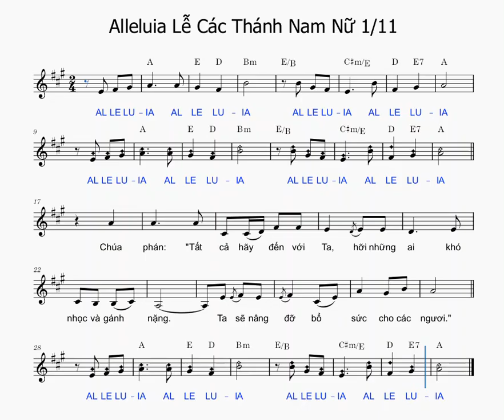Alleluia, Le Cac Thanh Nam Nu 1/11